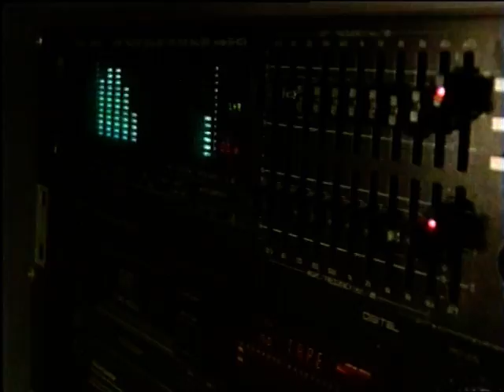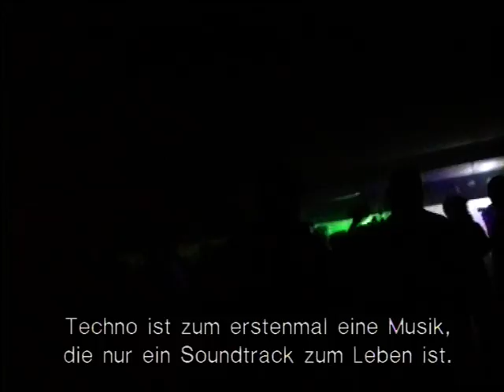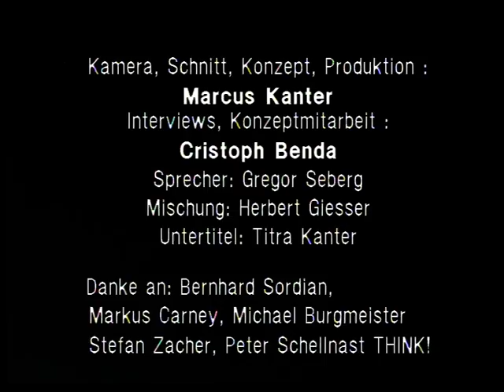SPIRAL TRIBE, marcus kanter documentary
SPIRAL TRIBE, soundsystem, Mutoid Waste Company, Marcus Kanter, Filmakademie Wien, Vienna, 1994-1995, techno documentary, free party for free people